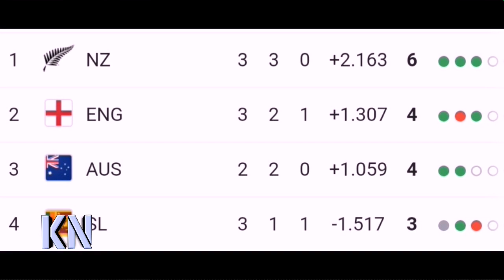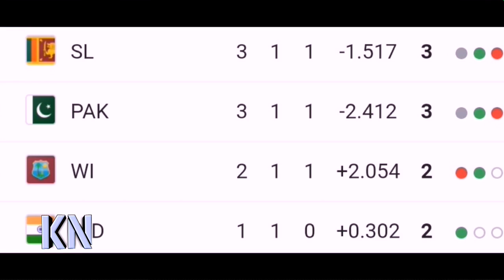টানা দুই ম্যাচে হারে সেমিফাইনাল খেলতে যে কঠিন সমীকরণের মুখে বাংলাদেশ | Bangladesh Cricket | CWC19